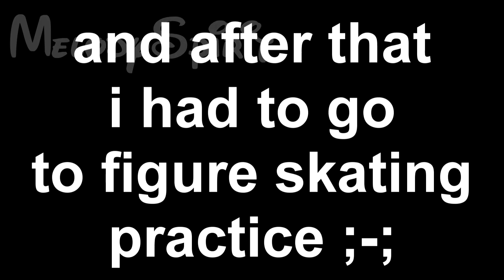Miranda Sings Meetup?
LOOOOOL SO OVERDUEEE